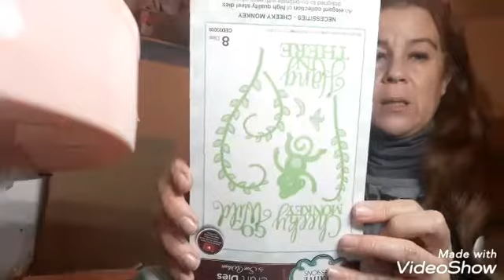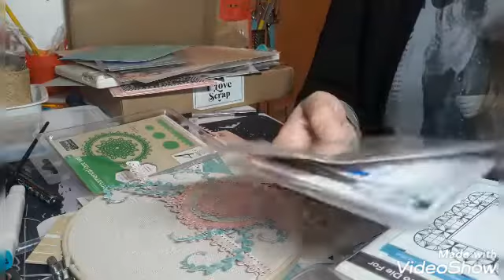cercle à broder nouveautés noz